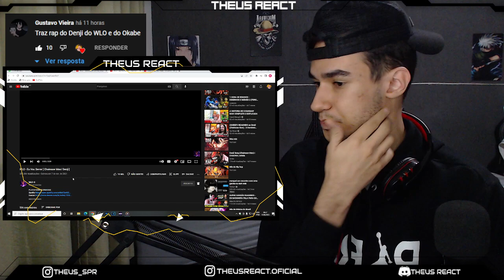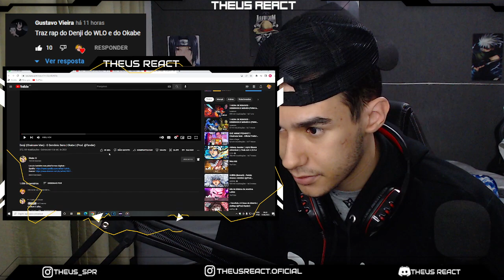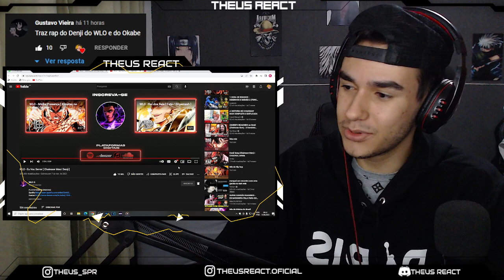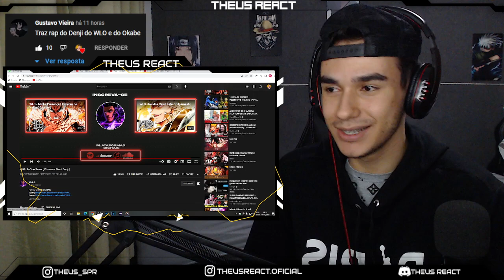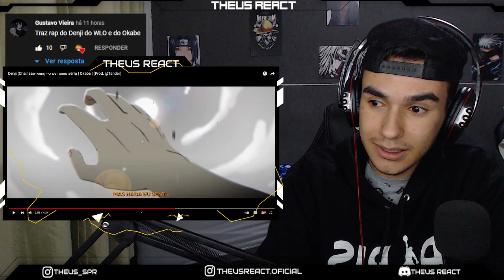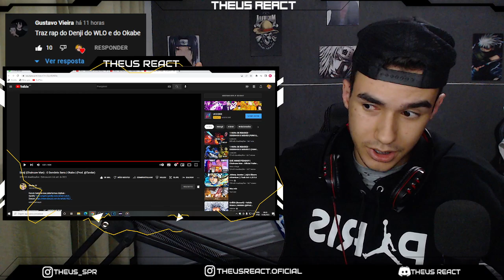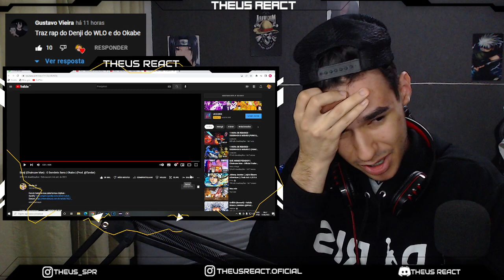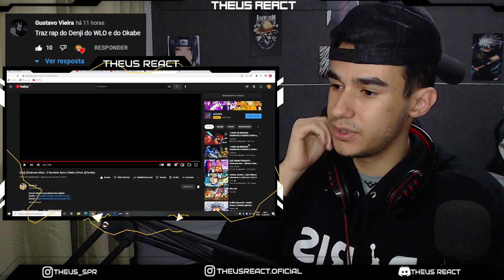(2 em 1) REACT - Raps do Denji (Chainsaw Man) WLO | Okabe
LIVE HOJE AS 13 HRS NA TWITCH - LINK A BAIXO